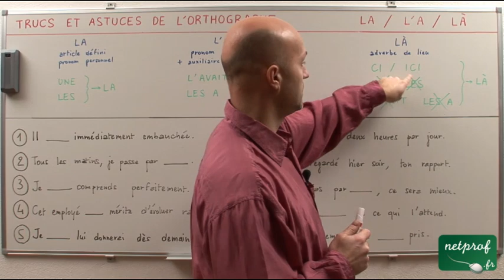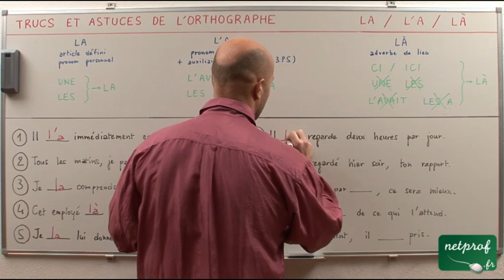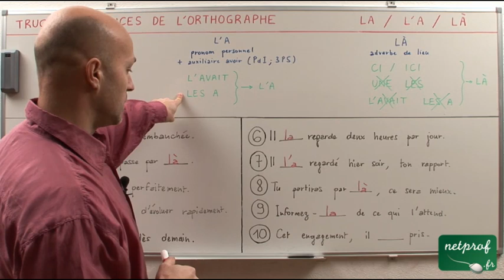"la", "l'a" ou "là"